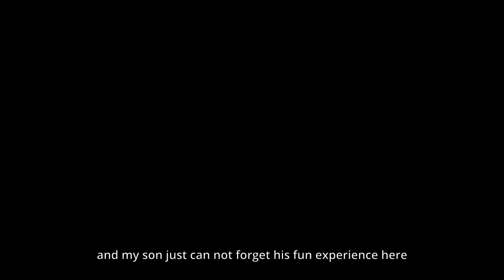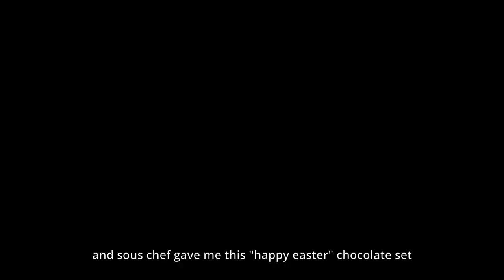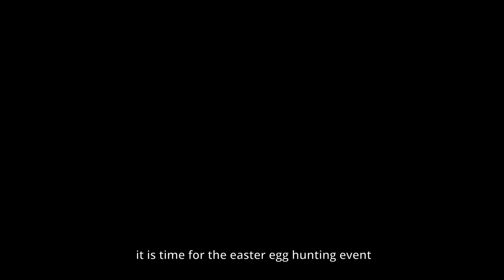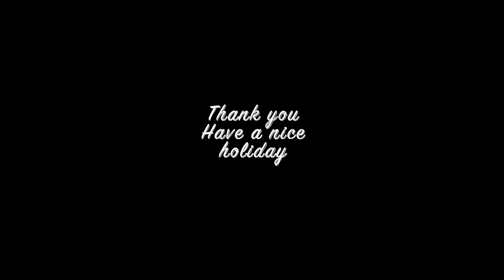Travel Vlog | Easter Staycation | Sweet Shangri-la Jkt | Egg hunting | Egg Decorating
#6 | Memory compliation during our easter staycation at Shangri-la Jakarta.

This is the second time we stayed at Shangri-la for easter longweekend holiday. We chose the weekend package with the advantage of early checkin by 10.00 am and late checkout at 06.00 p.m